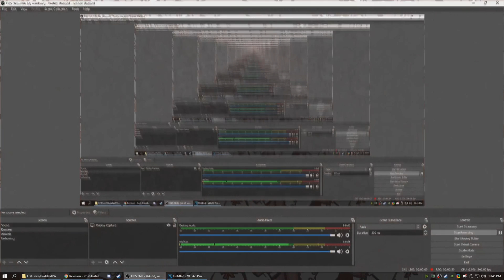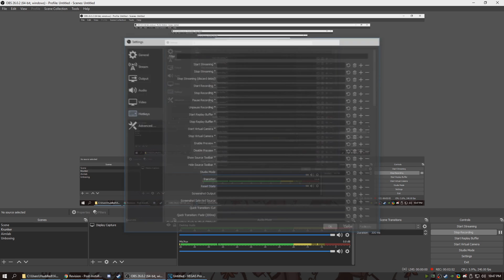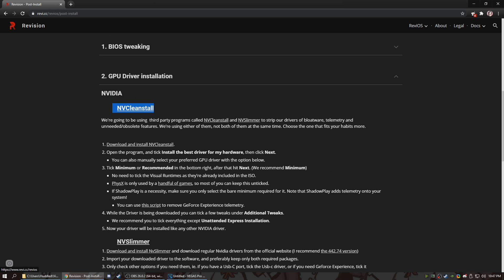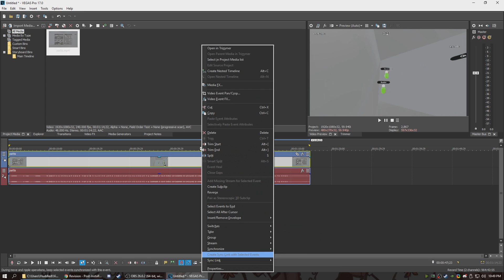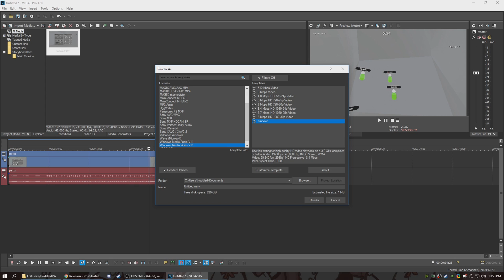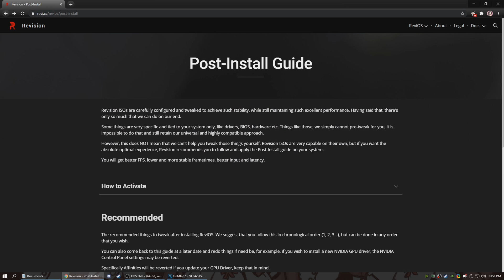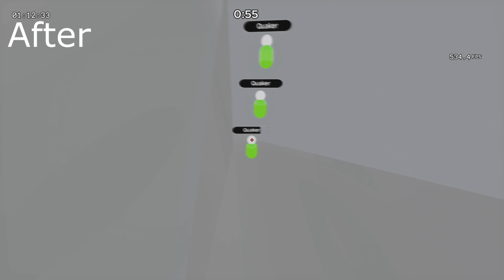How to Record SMOOTH 240FPS Replays using OBS Replay Buffer + Frame Blending